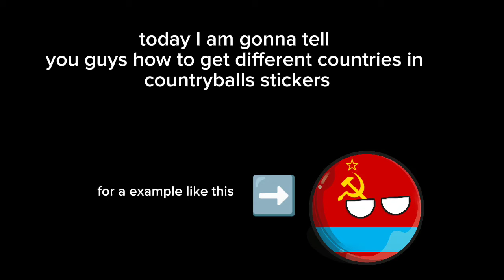how to get different countries in country ball stickers (tutorial)